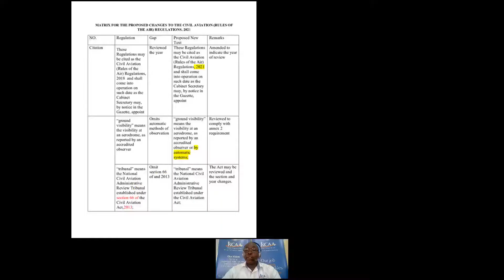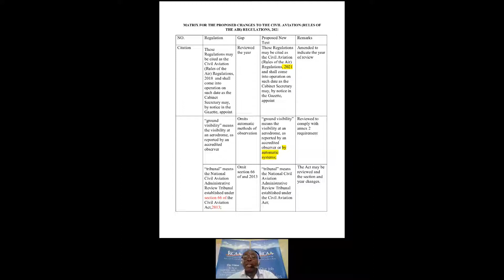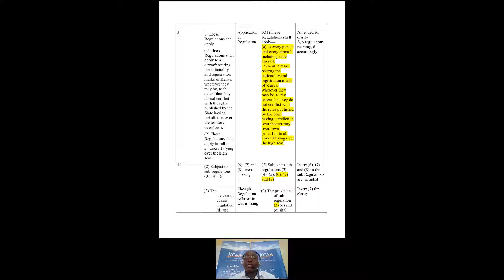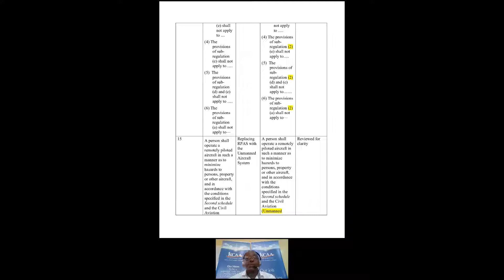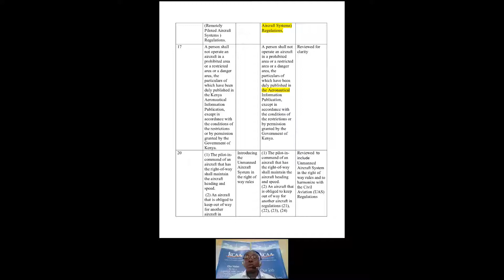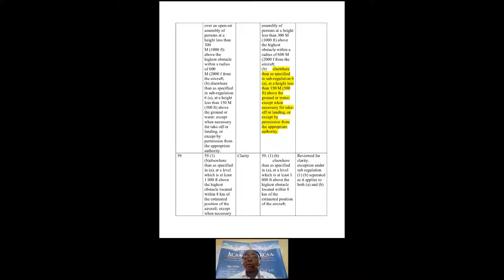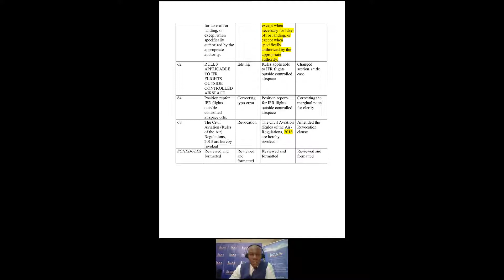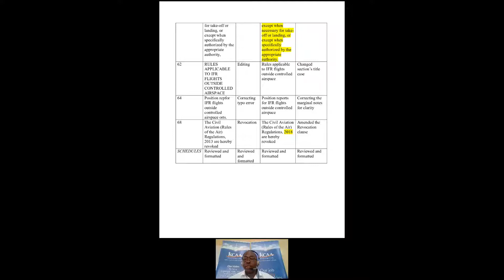Draft Civil Aviation (Rules of the Air) Regulations, 2021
Kenya Civil Aviation Authority Virtual Public Participation Webinars On Draft Civil Aviation Regulations, 2021. or engage with us in the comments section.